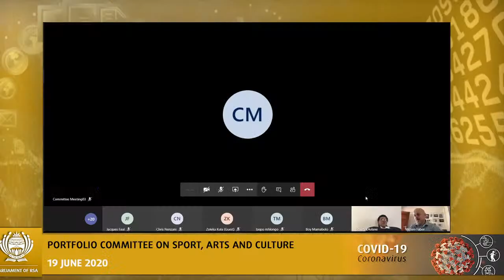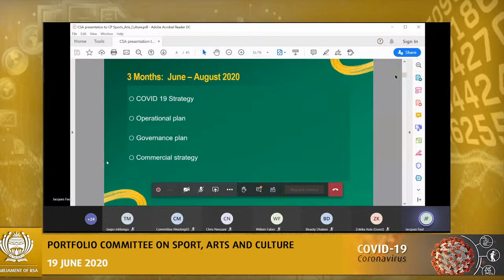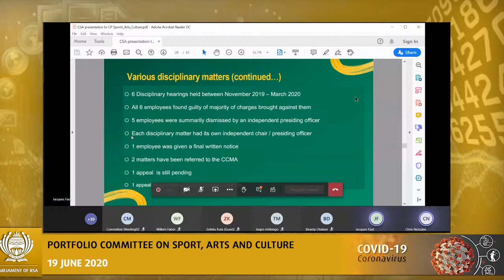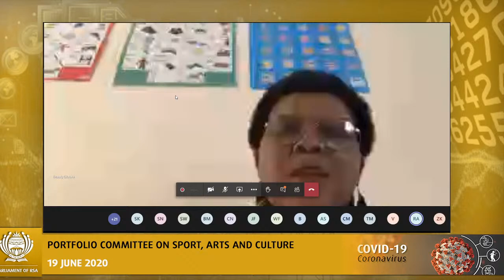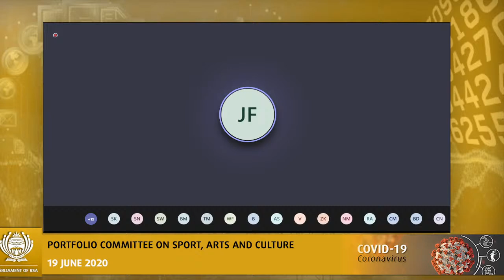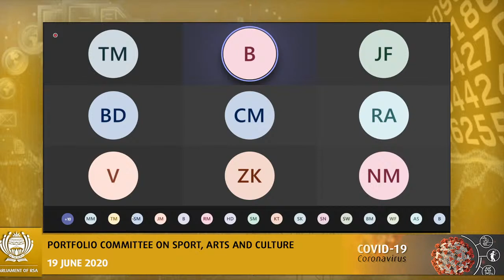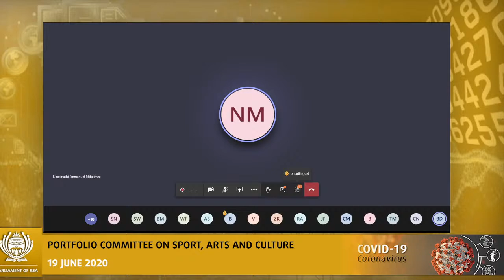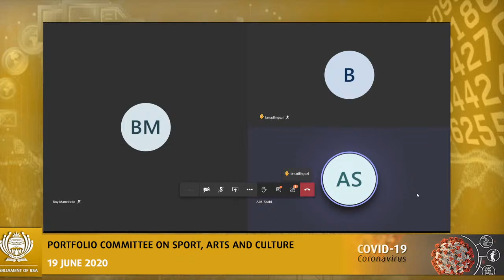Portfolio Committee on Sport, Arts and Culture, 19 June 2020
(National Assembly), [Briefing by Cricket South Africa (CSA) on its 2020/21 Annual Performance Plan, status of the independent forensic audit and disciplinary process, plans for new sponsorship, and all other pertinent matters], Virtual Meeting Platform